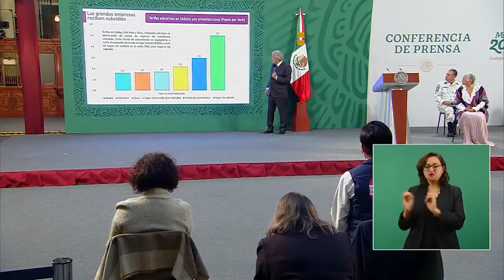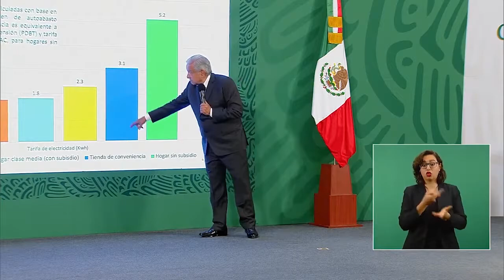Lo que la Mañanera nos dejó... 22 marzo 2021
Acompaña a nuestro reportero Carlos Guzmán al resumen de lo que se dijo en la Conferencia de Prensa del presidente Andrés Manuel López Obrador.